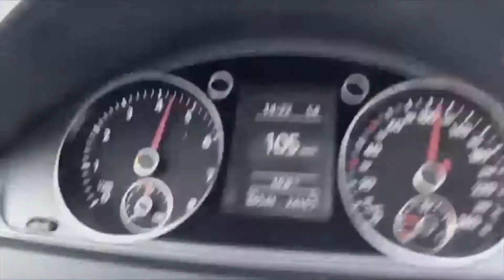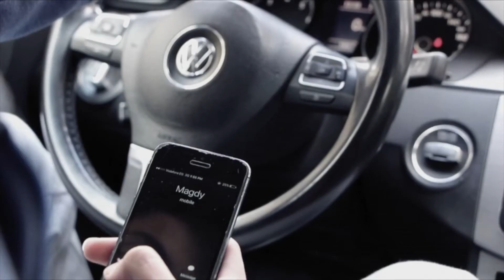Get Her Back - Mido IB Film Assignment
Director: Magdy Sameh
Cinematographer: Ismail Shafie
Editor: Mido